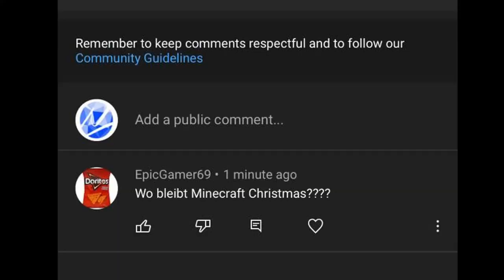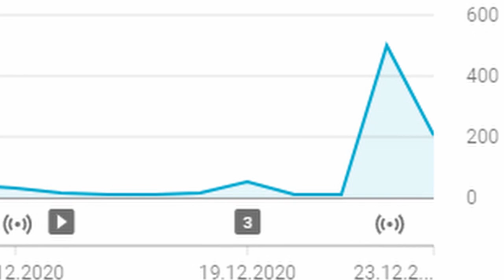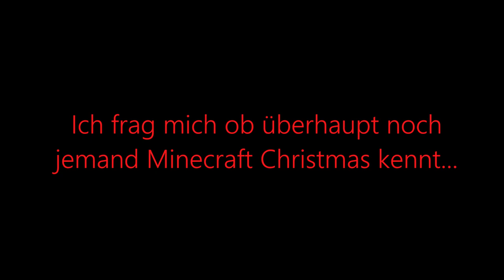Wenn Minecraft Christmas ein Song wäre... // WeihnachtsSong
Ich habe einen Song für euch gemacht!
Schreibt gern ein Kommi für den Alhorithmus und bewerte den Song! :)

 Equipment:

PC (Laptop): Lenovo Legion Y720
Tastatur: Steelseries Apex 5
Maus: Steelseries Rival 600
Monitor: iiyama G-Master G2730HSU-B1
Cam :   Canon EOS 400D
Mikrofon :  Rode NT-USB
Mikrofon Arm :  Rode PSA-1

 Thumbnails:
- Adobe Photoshop 2020
- Canva.com